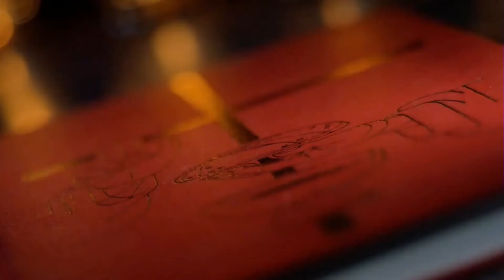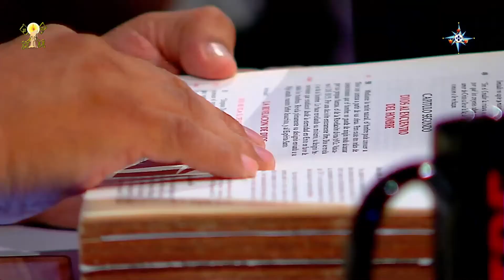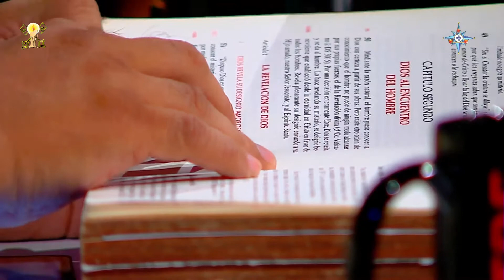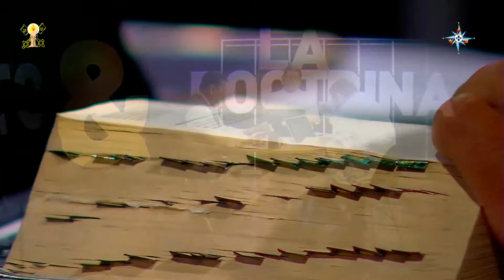La Inerrancia de las Sagradas Escrituras (Parte 1/3) - Entre el Mito y la Doctrina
"En los últimos tiempos cuántas veces no llegamos a escuchar afirmaciones tales como: "María Magdalena en realidad se casó en secreto con Jesucristo" o "Hay otros escritos que hicieron los apóstoles y que la Iglesia ha ocultado", y además, nos hemos encontrado con propuestas donde afirman que hay diversos escritos sagrados que son tan importantes como la Sagrada Escritura; y ante esto, nos preguntamos: ¿Qué le da sustento a la Biblia? ¿Cómo podemos nosotros descubrir que la Sagrada Escritura en realidad es auténtica y verdadera Palabra de Dios? Hoy, en este ciclo de programas nos adentraremos en el maravilloso misterio de la revelación entregada a nosotros desde la Sagrada Escritura, ahora entraremos al misterio de la inerrancia de las Sagradas Escrituras".

1/10/17